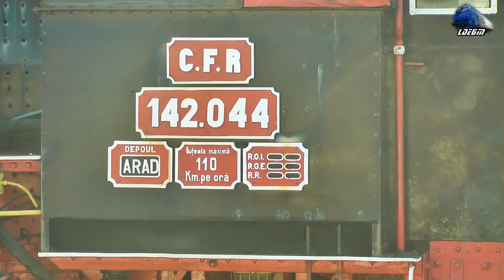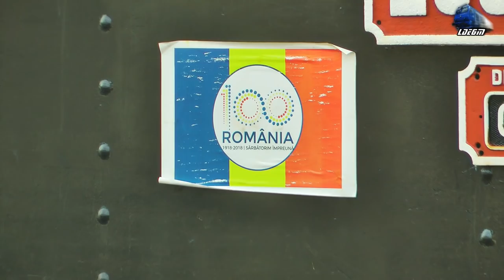Trenuri & Activitate Feroviară/Trains & Rail Activity in Gara Oradea Station - 09 March 2019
1:Manevra/Shunting - Automotor Sageata-Albastra~Desiro VT642 DMU RO-SNTFC
2:R368-1 - Salonta - Oradea - Puspokladany - Jimmy 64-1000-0 RO-SNTFC
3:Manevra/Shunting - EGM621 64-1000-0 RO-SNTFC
4:R3644 - Oradea - Piatra Craiului - Automotor Sageata-Albastra~Desiro VT642 DMU RO-SNTFC
5:R368-1 - Salonta - Oradea - Puspokladany - Jimmy 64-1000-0 RO-SNTFC
6:R4342 - Valea lui Mihai - Oradea - 060-DA/LDE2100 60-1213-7 RO-SNTFC
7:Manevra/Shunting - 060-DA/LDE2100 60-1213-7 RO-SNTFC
8:R15891 - Oradea - Valea lui Mihai - Automotor Duewag BR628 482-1 DMU IRC/DB Regio

09 March 2019